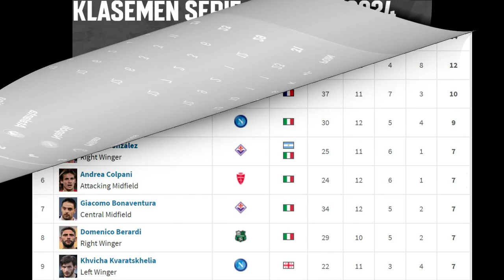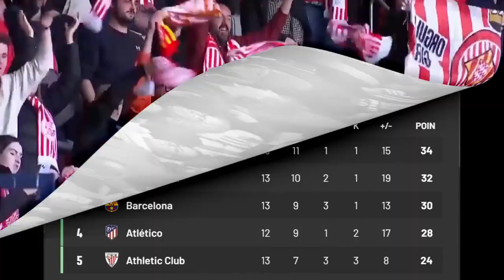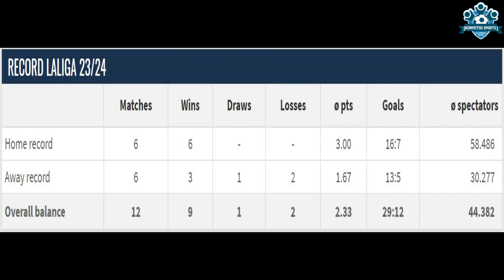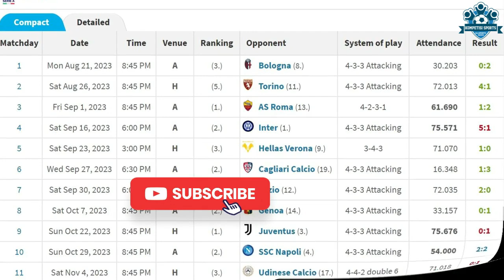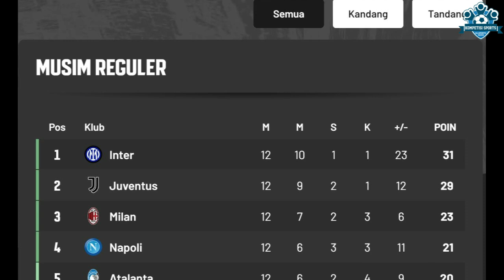Girona Gagah Di Puncak | Keajaiban Di AC Milan | Klopp Positif Liverpool | Glazer Takutkan Fans MU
BERITA SEPAK BOLA TERKINI & TERBARU HARI INI, BERITA HANGAT SEPAK BOLA INTERNATIONAL SEMUA TERSAJI DALAM KOMPETISI SPORTS

Madrid Menang, Barcelona Menang, tapi Girona Tetap di Atas, Belum Ada yang Sanggup Curi Poin di Markas Atletico Madrid, 'Keajaiban' AC Milan: 4 Laga Tanpa Kemenangan, tapi Masih 4 Besar, Seria A Milik Inter Milan: Posisi Paling Puncak, Gol Paling Banyak, Striker Paling Tajam, Ketika Klopp Justru Senang Liverpool Kalah dari Toulouse, Diimbangi Chelsea, Pep Guardiola Nilai Manchester City Beruntung, Takut Diserang Fans MU, Keluarga Glazer Putuskan Tak Hadir dalam Pemakaman Sir Bobby Charlton.

Terus Dukung Channel Kami di Kompetisi Sports Agar Dapat Selalu Mensajikan Berita SepakBola International :)